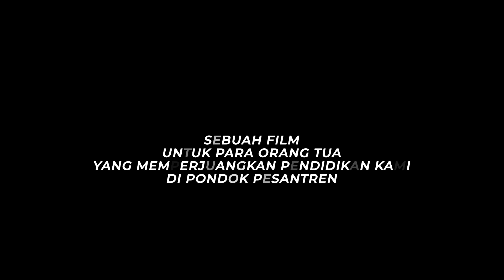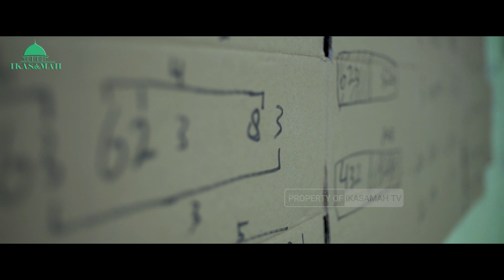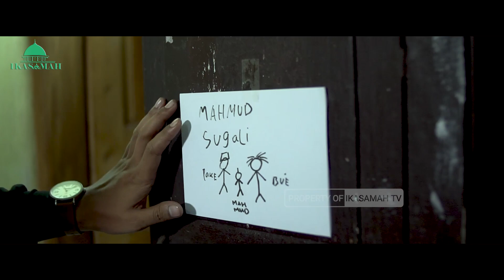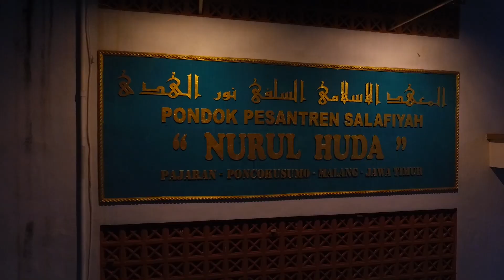Short Movie "Pak e" (Full Version) | IKASAMAH TV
Dukung Media Pondok Pesantren Salafiyah Nurul Huda Pajaran dengan membagikan sebanyak-banyaknya konten ini
Karena Like dan Komen panjenengan menjadi nilai plus dalam konten Youtube kami
Atau boleh juga mendukung secara langsung dengan Donasi atau bantuan alat Produksi Konten-konten kreatif

Kami juga menerima Ide kreatif dan kritik yang membangun

- Ngaji, Ngabdi, Kreasi -

Film Pendek "Pak e" adalah salah satu bentuk kreasi kami yang ditujukan untuk Dakwah Islam Wasathan dengan mengusung tema Pesantren Tradisional Nusantara
Karena setiap kisah dan segala sesuatu yang berhubungan dengan Pondok Pesantren sangatlah berharga dan perlu untuk diangkat dalam sebuah karya

Alhamdulillah, dengan Film ini PPS Nurul Huda Pajaran meraih Juara 3 dalam Festival Film Santri Nasional di PPTQ Nurul Huda Tlogosari Tirtoyudo Dampit Kab. Malang

Bagi yang menantikan kelanjutan film "Pak e" Insya Allah akan segera kami proses
Mohon Doa dan Dukungannya

- Selamat Menyaksikan -